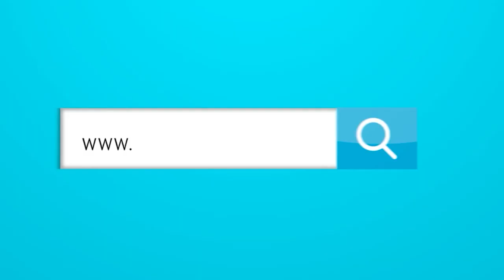¿Cuál jugador de la Premier League fue ofrecido al Junior?